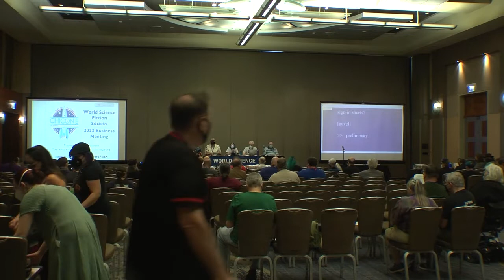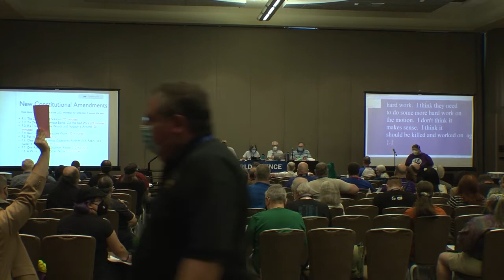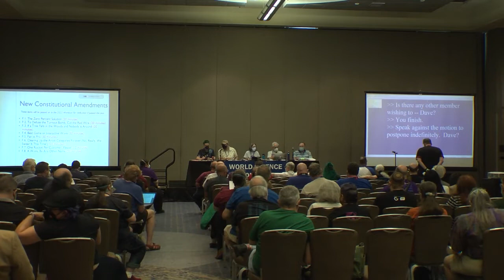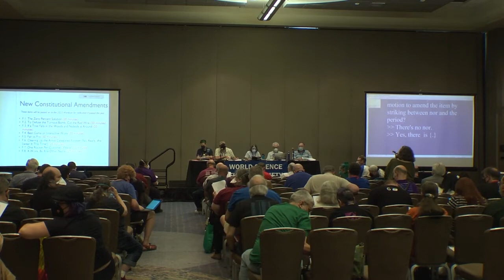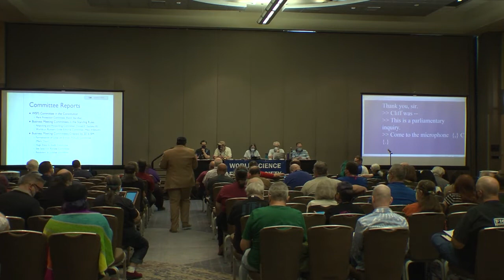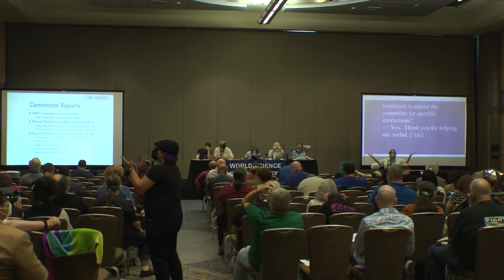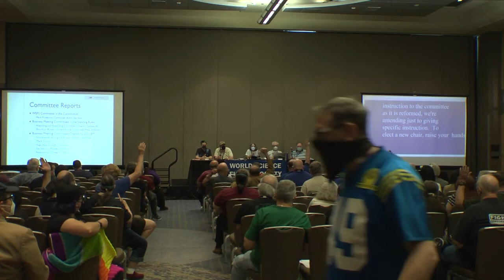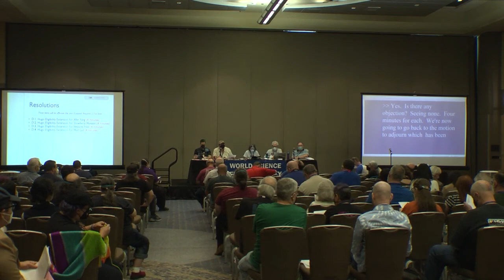2022 WSFS Business Meeting - Friday Preliminary Meeting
The Business Meeting of the World Science Fiction Society, held at Chicon 8, the 80th World Science Fiction Convention, in Chicago, IL, USA. The convention ran September 1-5, 2022. Business Meeting sessions started on Friday, September 2.

The Preliminary Business Meeting set debate time limits for constitutional amendments, standing rules changes, and resolutions, received reports from committees of WSFS and of the Business Meeting, and received financial reports from Worldcon committees. Attempts to postpone indefinitely (kill) several new constitutional amendments were made, but none were successful. The meeting also dealt with motions to continue ad hoc committees, one of which (the Hugo Awards Study Committee) was not continued.

Resolutions to extend the Hugo Award eligibility of specific works passed without objection or debate.

Because of time constraints on today's meeting, the meeting was not able to get to consideration of standing rule changes or of non-Hugo-Award-related resolutions. These items will be considered at the first Main Meeting before the Main Meeting takes up the ratification of pending constitutional amendments.